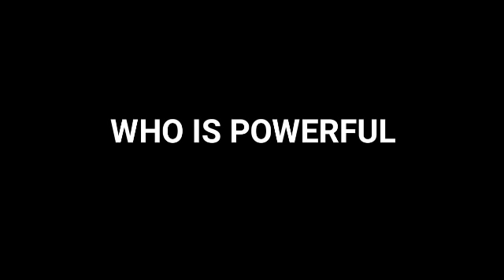Hela Vs Kratos Death Battle [ Explained In Hindi ]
1 like = Motivation

1. Hela Vs Kratos Death Battle Explained In Hindi

2. Kratos Vs Hela Death Battle Explained In Hindi

3. Hela Vs Kratos Comparison In Hindi

4. Kratos Vs Hela Comparison In Hindi

5. Hela Origin In Hindi

6. Kratos Origin In Hindi

7. Hela Powers In Hindi

8. Kratos Powers In Hindi

9. Hela In Hindi

10. Kratos In Hindi

11. Kratos Origin In Hindi

12. Hela Origin In Hindi

13. Superhero Showdown Explained In Hindi

14. Marvel Vs DC

15. Superheroes Vs Battals

© DISNEY/MARVEL FAIR USE Copyright Disclaimer Under Section 107 of the Copyright Act 1976, allowance is made for "fair use" for purposes such as criticism, comment, news reporting, teaching, scholarship and research. fair use in a use permitted by copyright statute that might otherwise be infringing. Non-profit, educational or personal use tips the balance in favor of fair use. if you have any specific concerns about this video or our position on the fair use defence please contact us on social media so we can discuss amicably. thank you !